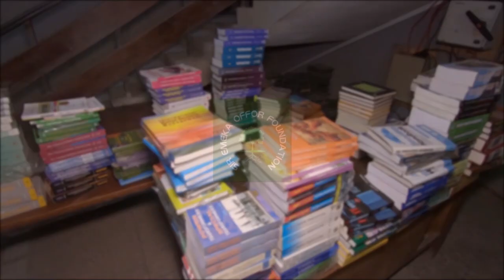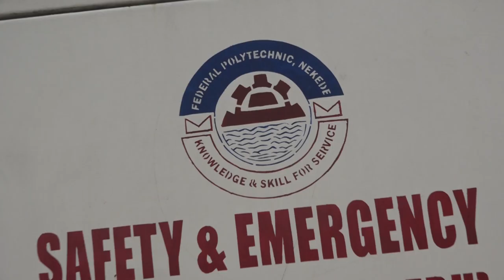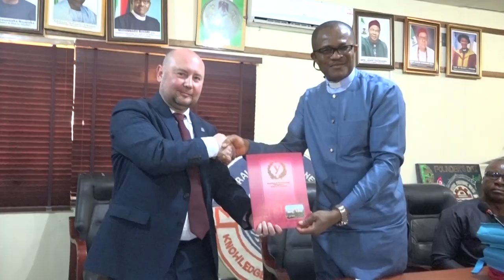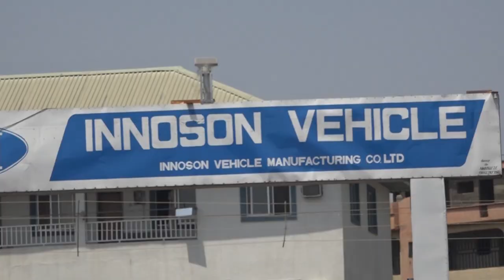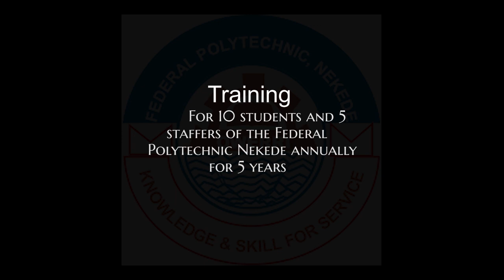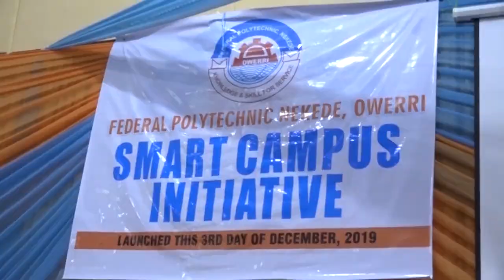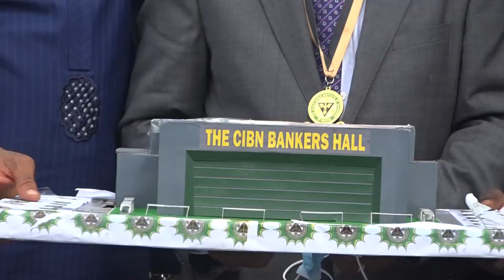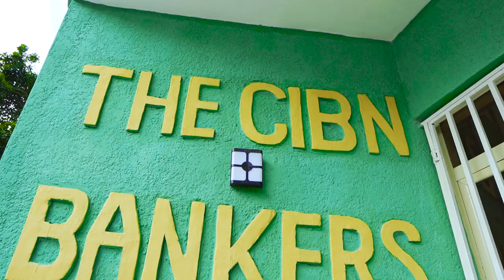RECTOR, DOCUMENTARY 4, FEDERAL POLYTECHNIC NEKEDE, OWERRI.Engr. Dr. Micheal C. Arimanwa. PolyDIARY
RECTOR, DOCUMENTARY 4,
FEDERAL POLYTECHNIC NEKEDE, OWERRI.
Engr. Dr. Micheal C. Arimanwa.

PolyNekede DIARY